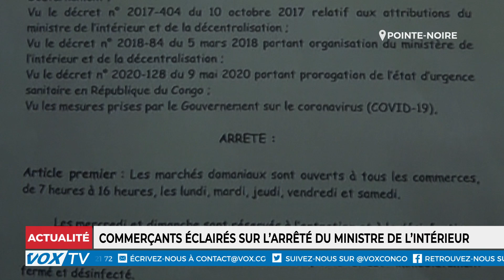Commerçants éclairés sur l'arrêté du ministre de l'intérieur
Lors d’une réunion qui s'est tenue à Brazzaville le 19 mai 2020, les opérateurs économiques ont été éclairés sur l’arrêté ministériel portant sur les jours et heures d’ouverture des marchés domaniaux et boutiques.